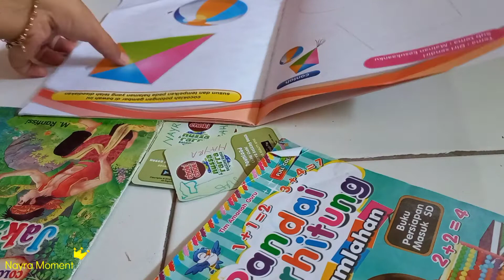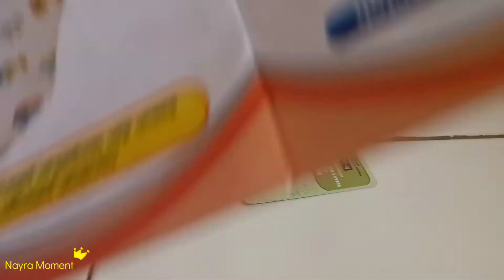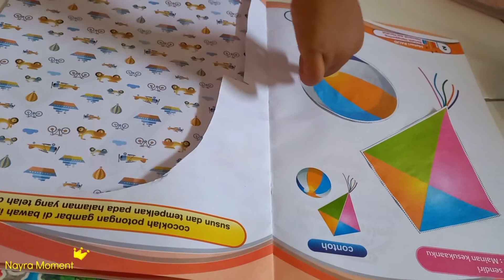Cara berlatih menggunting kertas dan menempel | persiapan PAUD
hai teman teman, video kali ini kakak nayra sedang berlatih menggunting y temen2, untuk persiapan PAUD nanti.